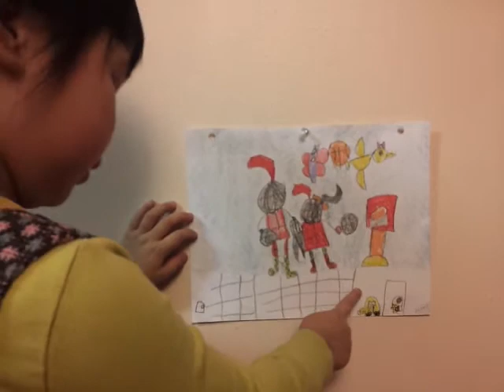Vivian telling her knight picture story